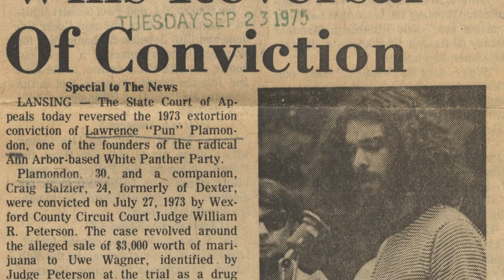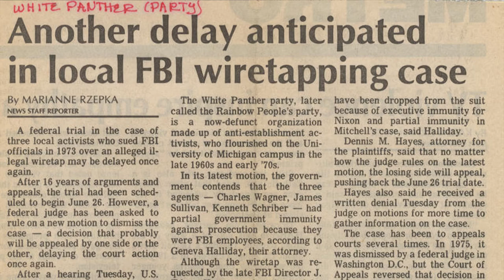Kalamazoo Lively Arts - Native American Storytelling with Larry Plamondon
Kim meets master storyteller Larry Pun Plamondon at the 2018 Connecting Chords Music Festival!